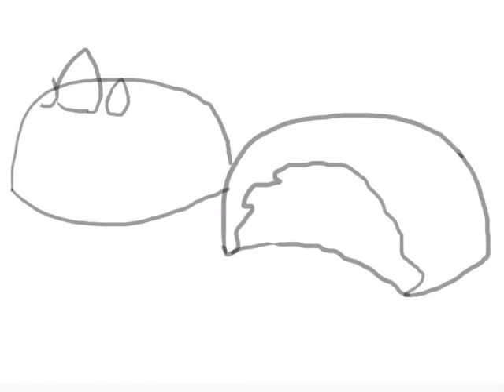Ube K.Kin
Speed draw of an evolved character I made from of one my characters named, “U.B.E” as they all now have been made into little cakes that traveled together as a group and bringing together great bonding with extra fluffiness!! 🍠🍰😊

Tribe: Eerie
Rank: C
Type: Ground
Ube K. Kin: A bunch of cakes that travel along together after they have been baked from there sweet potato forms, as they roam around traveling places, they share some deep family bonds with each other...now that’s what I call “sweet bonding” along with some spring into it!! 💜😊👪
If you want to request yourself or your characters in animation or drawing of mine, PLEASE go into the comments below in my videos and respond, “I want to request! Drawing or Animation”, if there is a heart in that comment you have been selected!

If it’s a song request you want me to sing, the same process instead, respond with, “I want you to sing a song!” then I will be putting a music note as a mark. Give or take, I will manage to take a few days to memorize the song requested if I don’t know it and if it’s a song I already know then. a few hours...

Ube K. Kin: Enjoy the little things while they last...
Title of The Music: [[Ocean Breeze]] by [relaxdaily]